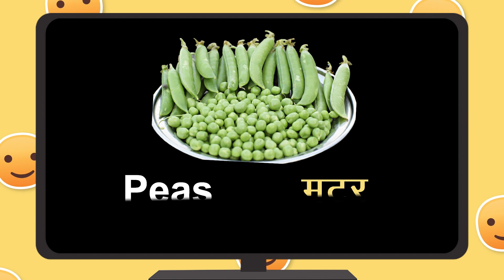25 Vegetables Name in English and Hindi With Pictures | 25 सब्ज़ियों का नाम इंग्लिश और हिंदी में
Welcome, young learners, to a captivating and educational YouTube adventure titled 25 Vegetables Name in English and Hindi With Pictures | 25 सब्जियों का नाम इंग्लिश और हिंदी में, which is crafted just for you! 🌽🍅🥕

Are you ready to dive into the incredible world of vegetables? Join us on a journey filled with excitement and discovery as we explore 25 fascinating vegetables, revealing their names in both English and Hindi, accompanied by delightful pictures. Learning about veggies has never been more fun!

Our lively and friendly host will be your guide on this enthralling quest. Whether you're a veggie enthusiast or a curious beginner, this video promises to engage and educate, making the learning process enjoyable.

What makes our video special?

🌟 Colorful Visuals: Feast your eyes on a visual treat! Each vegetable comes to life with vibrant and captivating images, making them easy to recognize.

🌟 Bilingual Adventure: Expand your language horizons! Learn the names of vegetables in both English and Hindi, discovering new words to impress your friends and family.

🌟 Nourishing Knowledge: Discover the wonders of healthy eating! We hope to inspire you to embrace nutritious veggies and develop lifelong healthy habits.

🌟 Fun Facts Galore: Get ready for surprises! Along the way, you'll uncover interesting and quirky facts about some of these incredible vegetables.

🌟 Interactive Learning: Join in the excitement! Repeat after our host and practice pronouncing the names of the vegetables like a pro.

So, what are you waiting for? Embark on this thrilling vegetable adventure now! Click that play button, and let the joy of learning begin. Thank you for joining us on this amazing veggie journey! 🥦🥒🍠